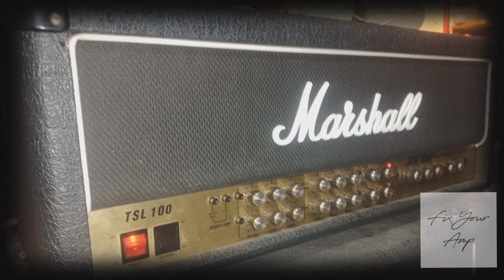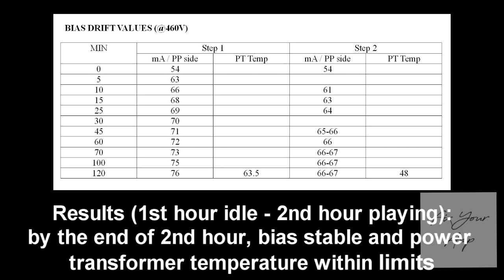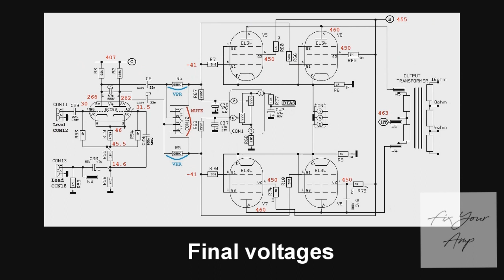Marshall TSL 100 JCM2000 #2 repair and test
Another Marshal TSL 100 JCM2000 with the well known bias drift problem... Burned Power Transformer and loud hum at clean channel... A lot of work but finally it is alive and kickin.